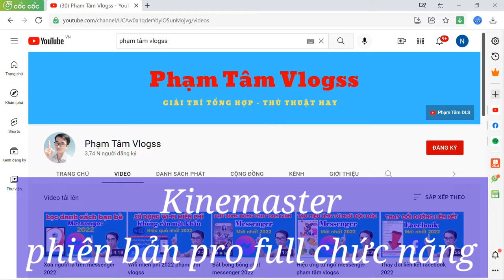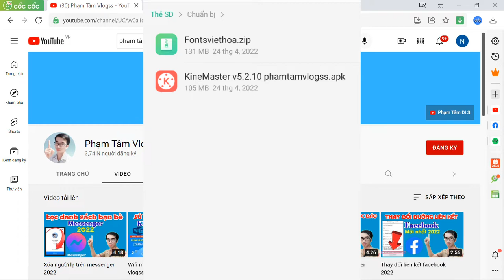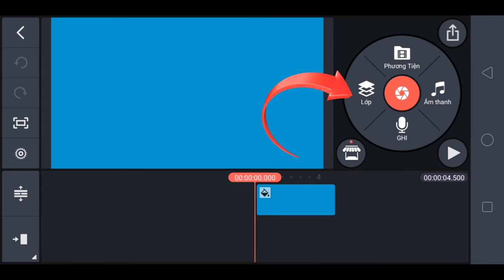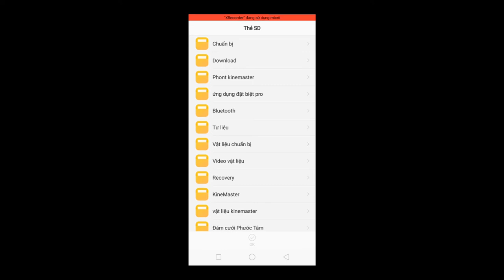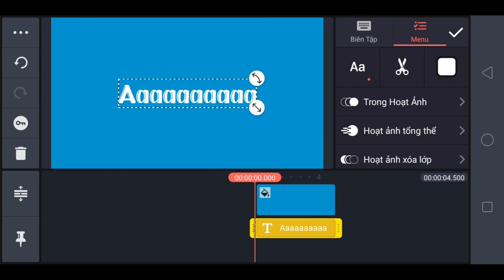Phiên bản mới nhất 2022 kn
phiên bản mới nhất 2022 kinemater